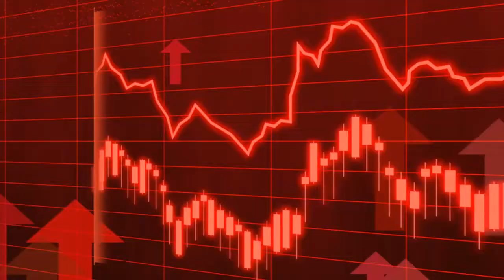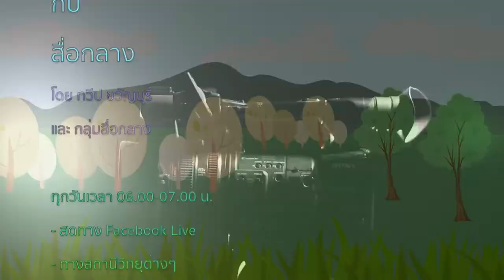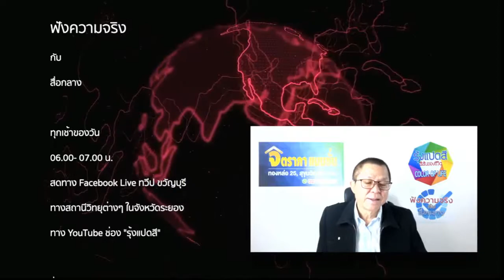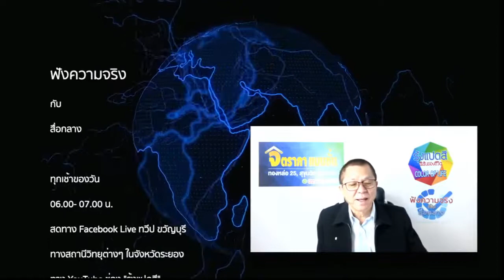ทุกประเด็นข่าว ทุกเช้าของวัน | ฟังความจริง กับสื่อกลาง | 15 มี.ค.65 | รุ้งแปดสี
ข่าวยามเช้า ปีที่ 40